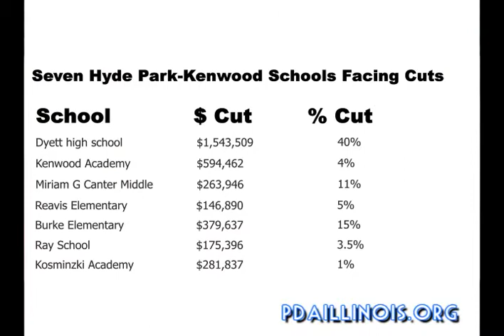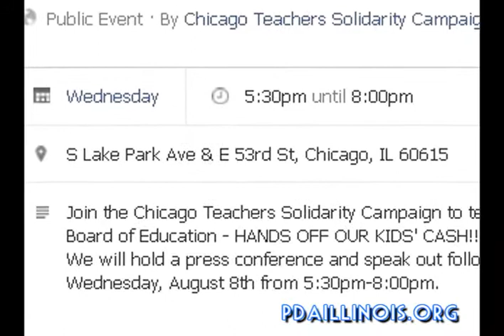TIFs: Stealing from Our Children!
Join PDA Chicago as we stand with the Chicago Teachers Solidarity Campaign this Wednesday, August 8, to protest public tax money going to corporate welfare.
5:30-8:00 p.m., Lake Park Ave. and E. 53rd St., Chicago, 60615
$5.2 million of property taxes intended for our public schools is going to Hyatt Hotels, a company that doesn't need it. No more corporate welfare!